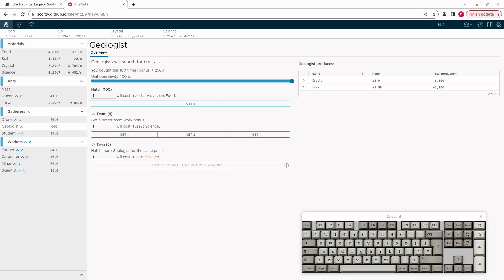video b 4300